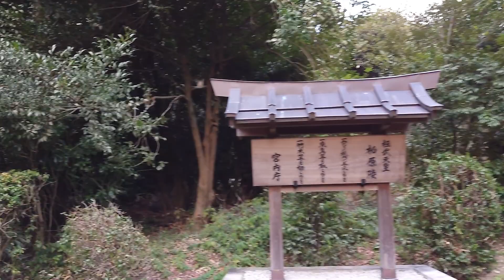桓武天皇陵 Tomb of Emperor Kammu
Emperor Kammu moved the capital from Nara to Kyoto.
Kyoto was the capital of Japan from 794 to 1869.
In those days, Kyoto was called Heiankyo.
17 minutes walk from Kintetsu Tambabashi station